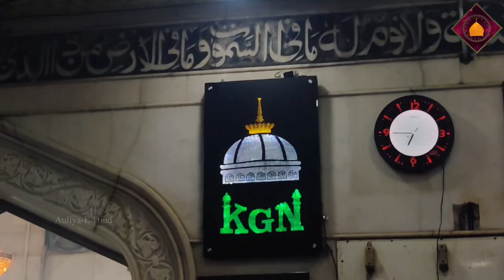PART 101 || शान मेरे ख़्वाजा गरीब नवाज़ की || दरगाह ख़्वाजा फखरुद्दीन चिश्ति र.अ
Sheikh Mohammad Azam Qadri Bareillvi